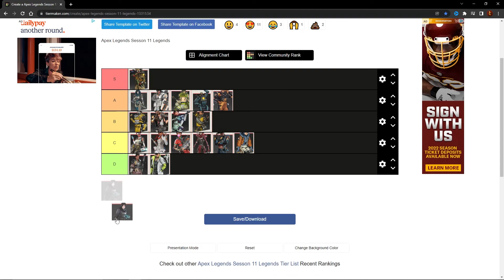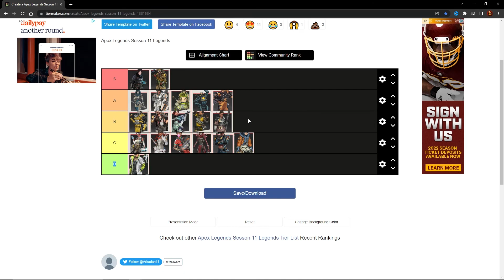RANKING THE BEST LEGENDS IN APEX LEGENDS SEASON 11 | APEX LEGENDS TIER LIST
Thanks for being a part of the channel! It means a lot, and that's why I'm committed to bringing you fun and entertaining content you can enjoy anyplace, anytime. Never Stop Gaming!